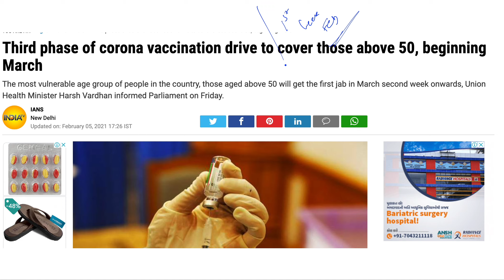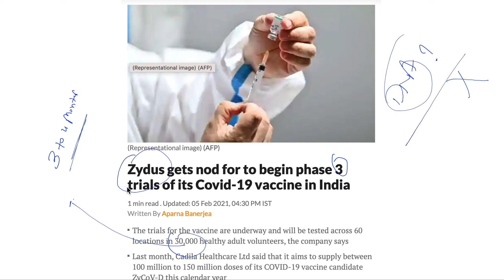Pfizer Vaccine is Not Coming To India || Vaccination of 50+ age will start in just 22 days